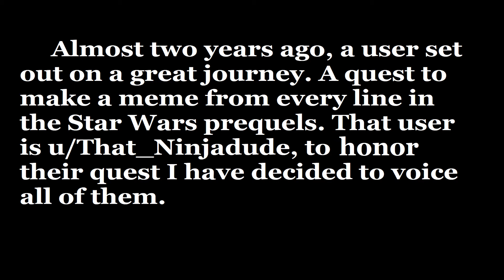Voicing a meme from every line of the Prequels: Day 276